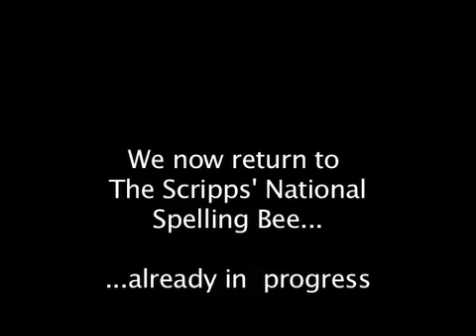Spelling Bee (part 3)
The Last Resort

Fisher holds its very own spelling bee!

Catch full episodes of The Last Resort on Cardinal Television, Cable channel 12, Digital Cable 1399, at St. John Fisher College!